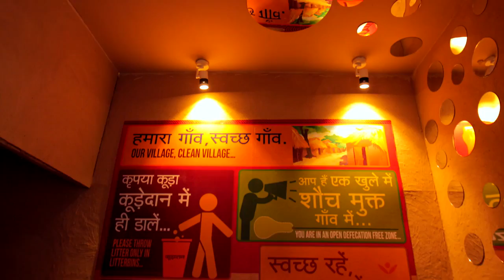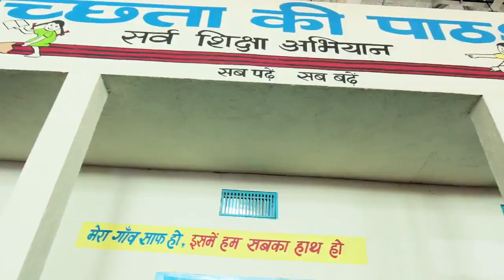Swachh Shakti 2017 – A Convention of Women Sarpanches at Gandhinagar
To honour Sarpanches who have contributed immensely to the movement towards a Clean India, Swachh Shakti was celebrated during the international Womens Day. Hon'ble Prime Minister, Shri Narendra Modi urged the gathering to maintain the momentum which has been generated towards cleanliness. The Prime Minister asserted that Swachhata, or cleanliness, has to be become our habit. He said the poor gain the most when we achieve cleanliness and eliminate dirt. The Prime Minister aslo said that the women who were being honoured today have shattered many myths, and have shown how a positive change has begun in rural India.